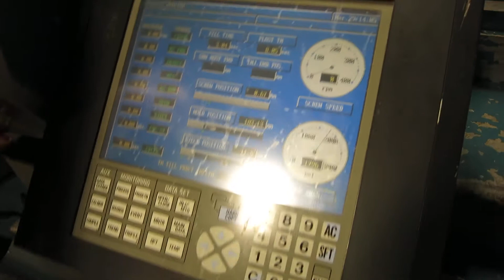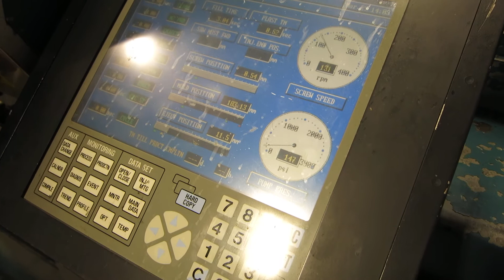Used Nissei PS40-E5A Used Injection Molding Machine 10176